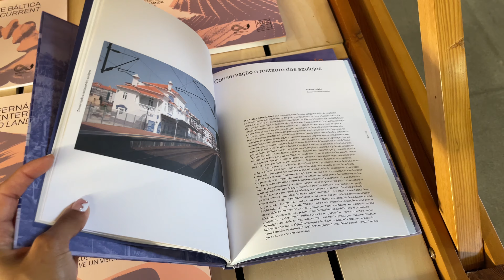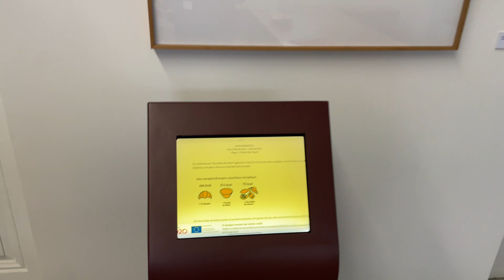VLOG - uma semana inteira em Portugal 🇵🇹 | Aveiro e poeira vindo do norte da africa e muito mais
Oi gente 🤍 eu trouxe o video que vocês mais me pedem: (ebaaa)!!! Nesse video eu levo voces 1 semana inteira morando comigo em 🇵🇹  🇵🇹

E agora temos o Carolflixx, conteudos exclusivos.

Beijos amo muito vocês, até o proximo vídeo.